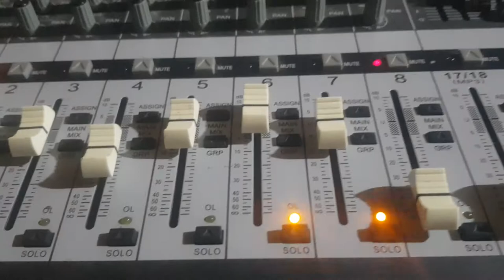Ustad mazhar ali khan in jeslen